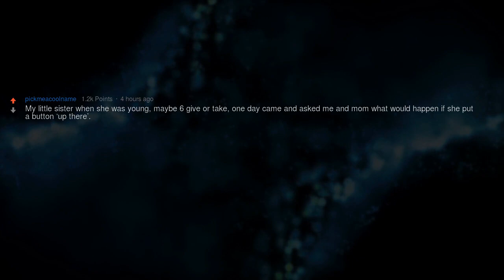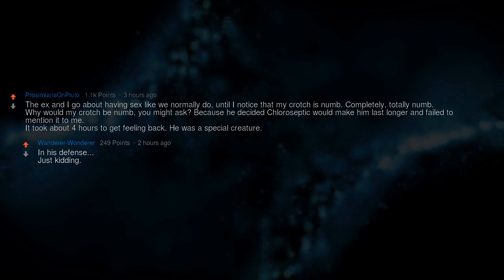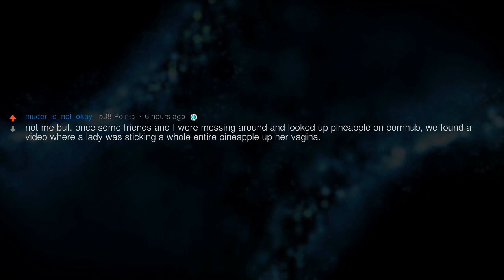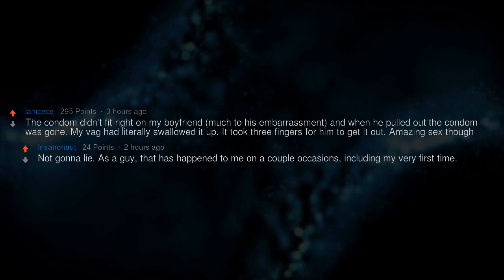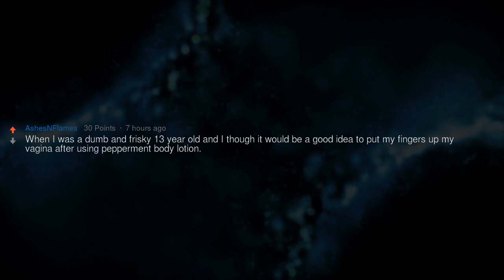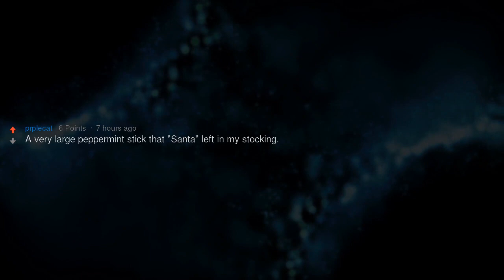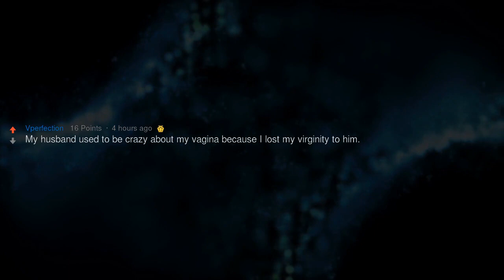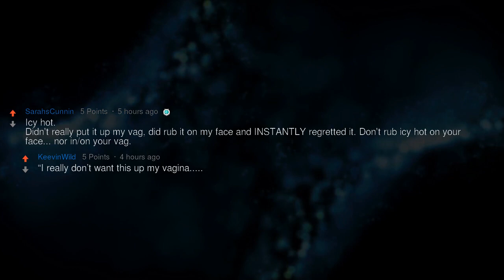Ladies, What Are Your Love Life Regrets?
▶ Fresh AskReddit Stories: Ladies of Reddit, besides your crazy-ex, what’s the one object you regret putting up your vagina?